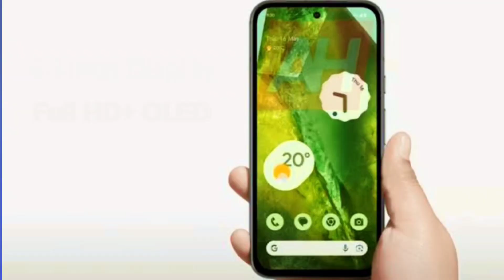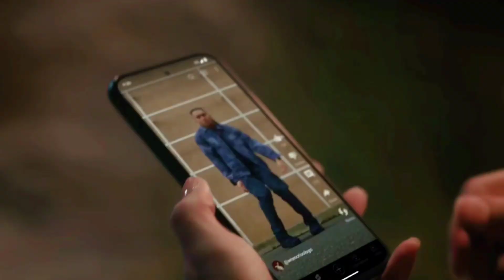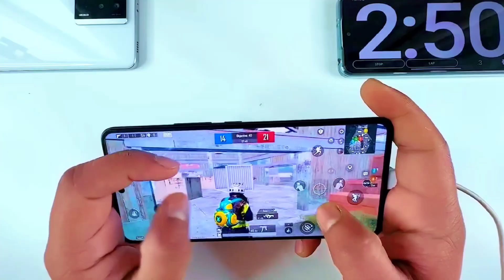Google pixel 8a camera & launch date